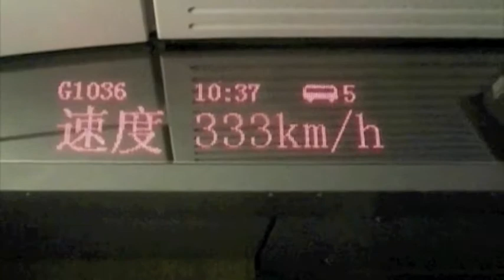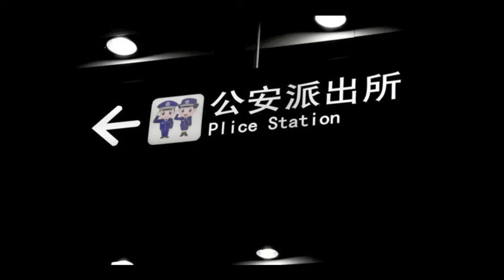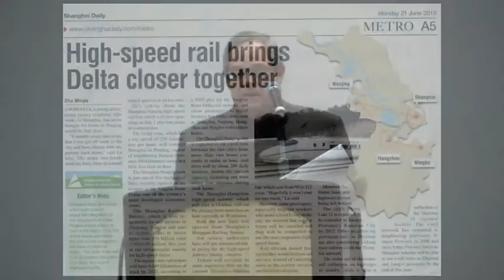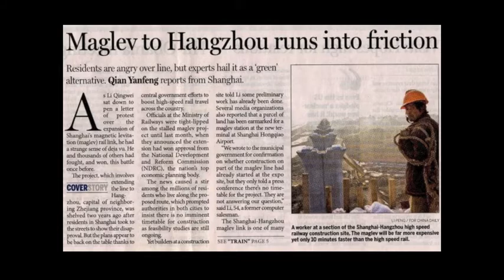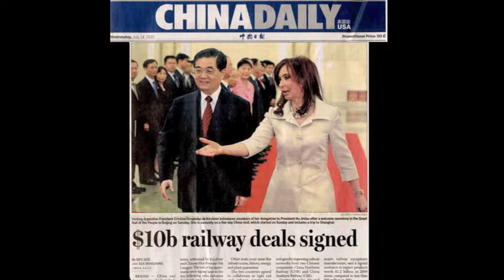HSR TOD MarketPlace - Development Surrounding China's High-Speed Rail Stations (part 2)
The presentation by Jeff Heller, Partner at Heller Manus Architects, on Development Surrounding China's High-Speed Rail Stations, presented at ULI's California High-Speed Rail TOD MarketPlace on September 23, 2010 at the Anaheim Convention Center in Anaheim, California. This is part two of a two-part series.